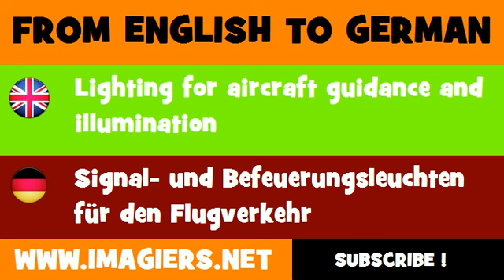DEUTSCH ENGLISCH = Signal und Befeuerungsleuchten für den Flugverkehr